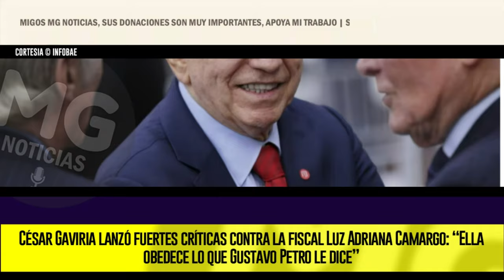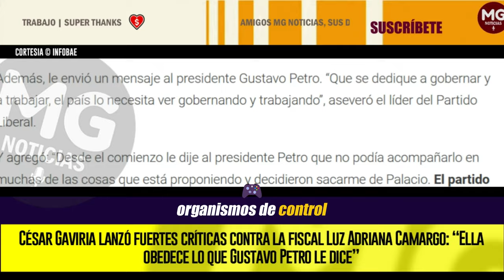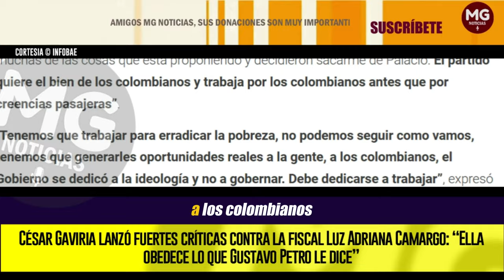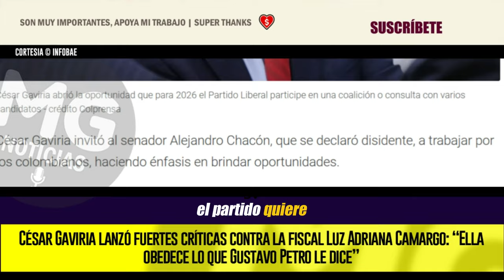⛔ CÉSAR GAVIRIA LANZÓ FUERTES CRÍTICAS CONTRA LA FISCAL LUZ ADRIANA CAMARGO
El expresidente César Gaviria, quien fue reelegido como director del Partido Liberal el 31 de octubre de 2024, habló del papel que ha desempañado Luz Adriana Camargo en la Fiscalía General de la Nación
INFOBAE